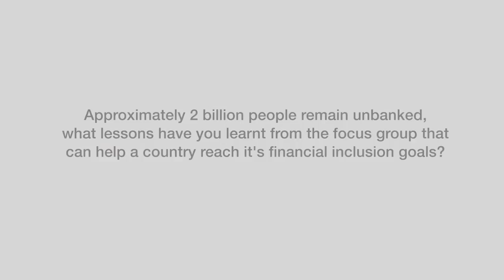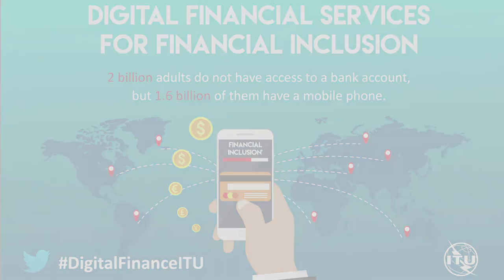DFS - Interview with Carol Benson, Glenbrook Partners, Co-Chair of the DFS Ecosystem Working Group